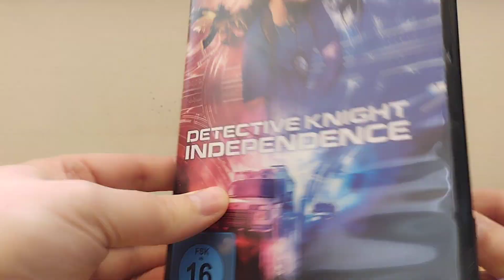Bruce Willis Detective Knight Independence DVD Presentation